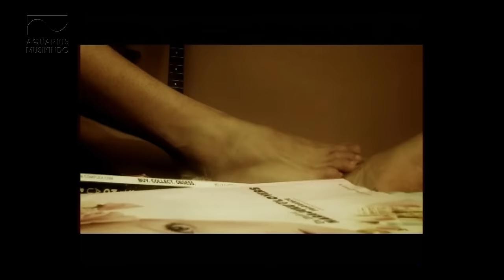Supersonik - Pacarku Cerewet | Official Video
▶ Album : Teenage Love Story (2009)
▶ Director : Revolta
▶ Publisher : Aquarius Pustaka Musik
▶ Composer : Daniel E.V.K